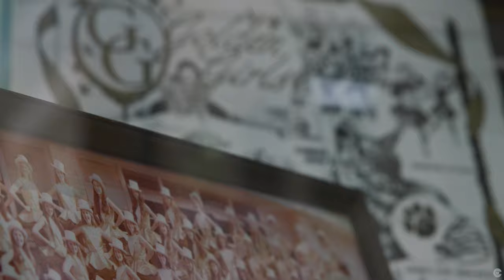Conroe ISD: Our strength is our people